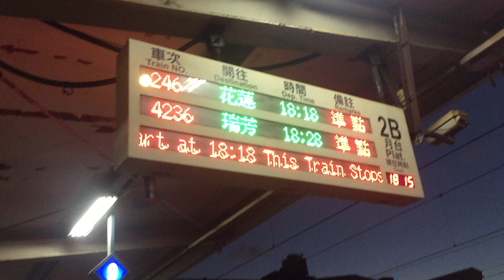246次柴聯自強號樹林進站+出站(DR3000編組) 128次自強號樹林站通過 2253次籤王微笑號樹林進站+出站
246  經由  北迴線  樹林→花蓮
本次列車沿途停靠
樹林，板橋，臺北，松山，八堵
瑞芳，雙溪，頭城，礁溪，宜蘭
羅東，南澳，和平，新城，花蓮

編組(DR3000型混編)

(花蓮端)
DR3039
DR3090
DR3040
DR3021
DR3081
DR3022
DR3053
DR3047
DR3054
(樹林端)

128  經由  山線  屏東→七堵
(七堵端e10xx+10xx(潮州端)
PPP25xx
屏東，九曲堂，鳳山，高雄，
新左營，岡山，臺南，善化，新營
嘉義，斗六，員林，彰化，臺中
豐原，苗栗，竹南，新竹，中壢
桃園，板橋，臺北，松山，汐止
七堵，八堵，基隆。

2253  經由  山線  基隆→嘉義
(嘉義端)ED801+802
基隆  到  嘉義  區間中途個站皆停